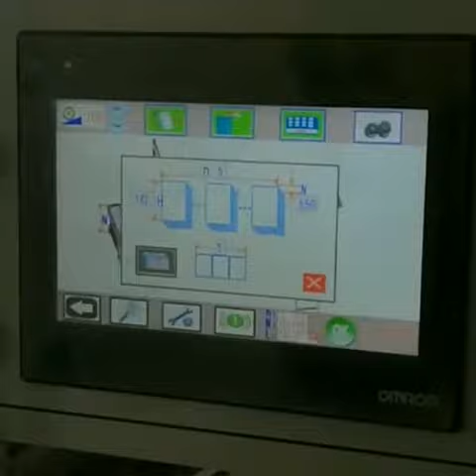ST086A Board Slitting machine in customer factory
if you are interested in this machine, please contact by whatsapp/viber/ Wechat/ No. 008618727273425